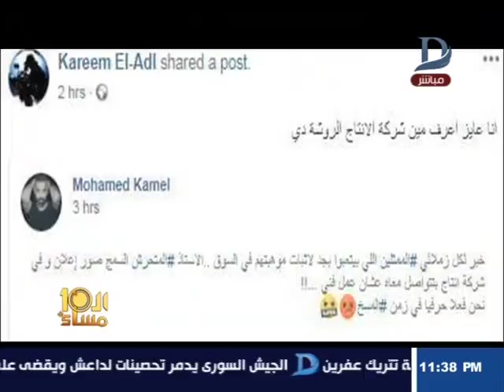العاشرة مساء| ملخص الأزمة بين بطلة فيديو "تحرش التجمع" ومنة جبران ترد بمقطع جديد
العاشرة مساء| ملخص الأزمة بين بطلة فيديو "تحرش التجمع" والمتحرش ينشر مقطع جديد

    11843 أفقى

►Subscrip Now◄

►Follow us ◄